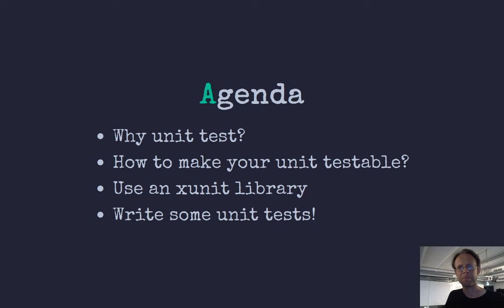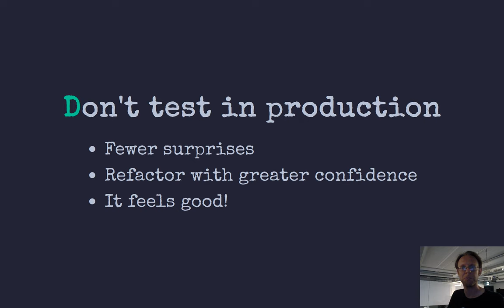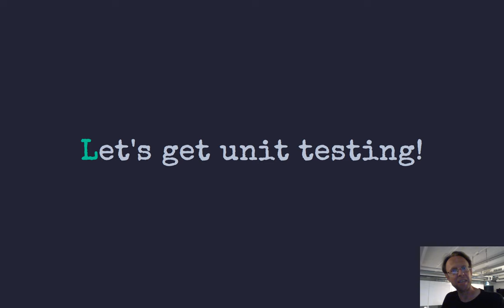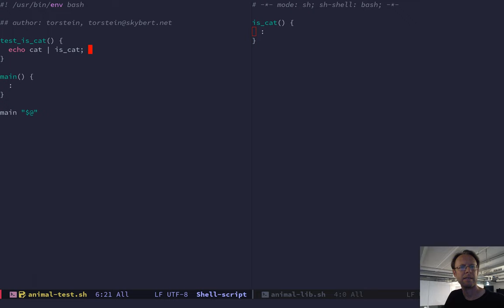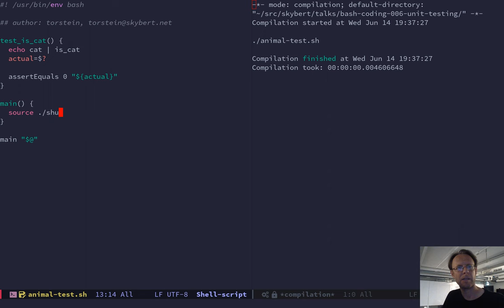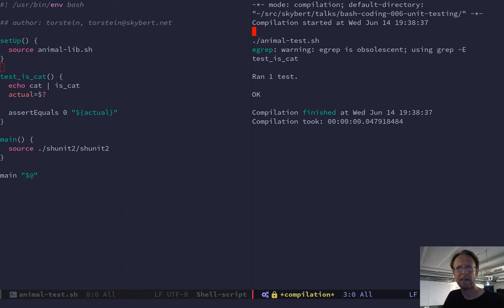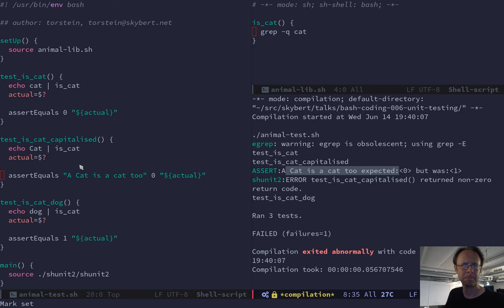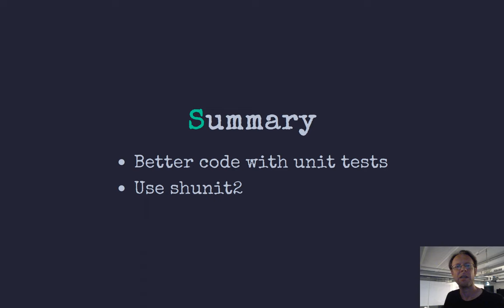Programming BASH #6 - unit testing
Why and how you should unit test your BASH code using shunit2